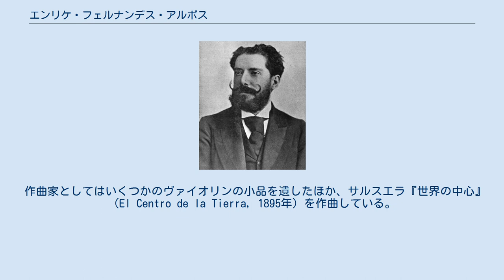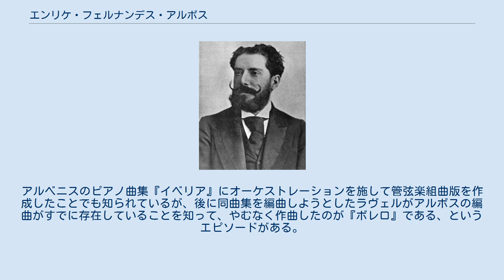エンリケ・フェルナンデス・アルボス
ベルリン・フィルハーモニー管弦楽団のコンサートマスター
エンリケ・フェルナンデス・アルボス エンリケ・フェルナンデス・アルボス（Enrique Fernández Arbós, 1863年12月24日 - 1939年6月2日）は、スペインのヴァイオリニスト・作曲家。
母国やブリュッセルの音楽院に学んだ後、ベルリンに留学してヨーゼフ・ヨアヒムの薫陶を受けた。
ハンブルクで教授職を得たが、やがてマドリードに戻り、スペイン随一のヴァイオリニストとしての地位を築き、1886年からはベルリン・フィルハーモニー管弦楽団のコンサートマスターを務めた。
その後1890年に訪英し、イングランドでも名声を勝ち得てロンドンにて王立音楽大学の教授に就任した。
 作曲家としてはいくつかのヴァイオリンの小品を遺したほか、サルスエラ『世界の中心』（El Centro de la Tierra, 1895年）を作曲している。
アルベニスのピアノ曲集『イベリア』にオーケストレーションを施して管弦楽組曲版を作成したことでも知られているが、後に同曲集を編曲しようとしたラヴェルがアルボスの編曲がすでに存在していることを知って、やむなく作曲したのが『ボレロ』である、というエピソードがある。